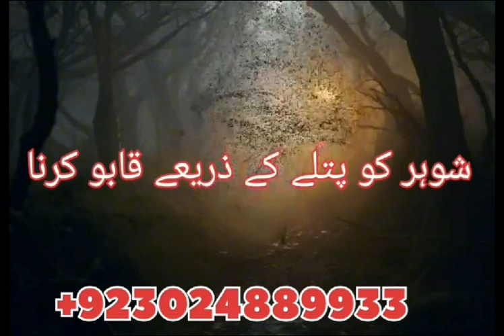Shohar K Liye Taweez Islamabad Lahore Peshawar Gujraat | Amil Baba In Islamabad Rawalpindi Peshawar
jadu ka tor istikhara online kala jadu kala ilm specialist manpsand shadi kala jadu online kala ilm ki kaat shadi ka masla talaq ka masla noori amaliyaat online rohani ilaj online shohar k liye taweez susral walon ki zuban bandi amil baba